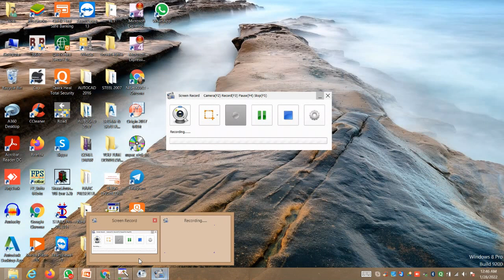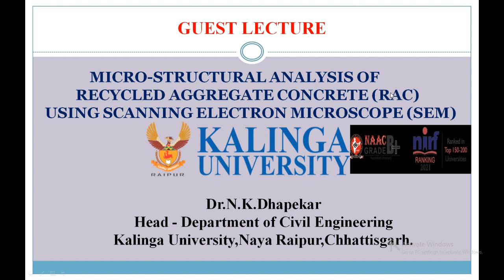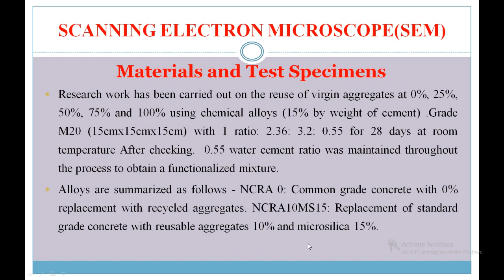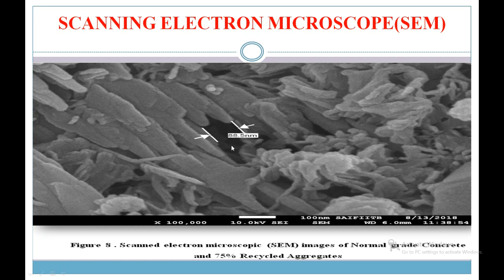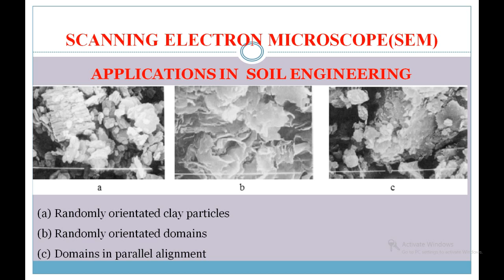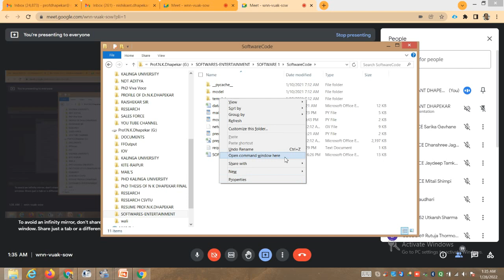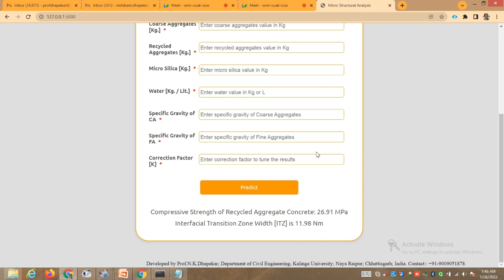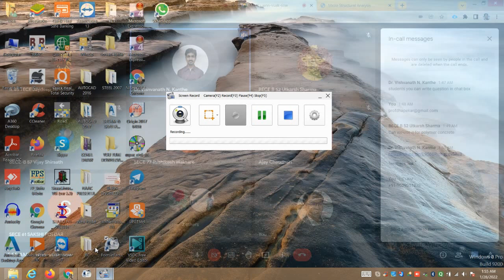ET -19 : GUEST LECTURE -MICROSTRUCTURAL ANALYSIS OF RECYCLED AGGREGATE CONCRETE USING SEM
MICRO-STRUCTURAL ANALYSIS
RECYCLED AGGREGATE CONCRETE
INTERFACIAL TRANSITION ZONE WIDTH (ITZ)
CALCIUM SILICATE HYDRATE (CSH) GEL FORMATION
SOFTWARE - RAC
ET 01 - ET 02 - ET 03 - ET 04 - ET 05 -ET 06 - ET 07 MATRIX METHODS OF STRUCTURAL ANALYSIS
 ET 08 ...BUSINESS PLANS
 ET 09 -ET 13-ET 14 ...RCC STRUCTURES
ET 10 - ET 11-ET 12 -ET 15…MECHANICS OF SOLIDS
ET 19 - GUEST LECTURE
RESEARCH CONSULTANCY
CIVIL ENGINEERING CONSULTANCY
SOFTWARE DEVELOPMENT & TRAINING
TRAINING FOR GATE & OTHER COMPETETIVE EXAMS
VALUE EDUCATION & ENERGY HEALING
BE (Civil);M.Tech (Structural Engg.);P.hD(Civil Engg.);AIE;INAAR;IBC
You Tube Channel : ENGINEERING - TECHNOLOGY & VALUE EDUCATION